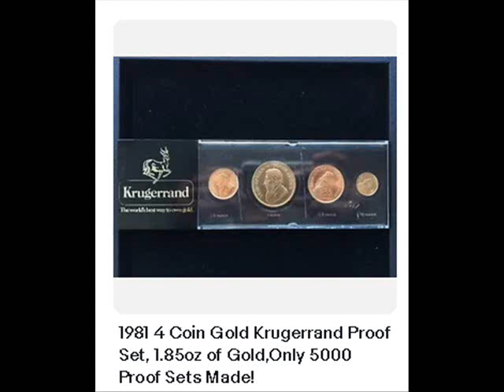1981 4 Coin Gold Krugerrand Proof Set, 1.85oz of Gold,Only 5000 Proof Sets Made!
“When you click on links to various merchants on this site and make a purchase, this can result in this site earning a commission. 1981 4 Coin Gold Krugerrand Proof Set, 1.85oz of Gold,Only 5000 Proof Sets Made!